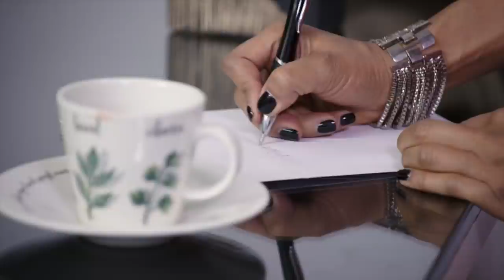¡El secreto de Gustavo saldrá a la luz! | Por amar sin ley - Televisa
Milena por despecho decide vengarse y le lleva un video comprometedor a Isabel, donde su relación con Gustavo queda al descubierto. Mira aquí el capítulo 14 completo

Esta es la historia de dos abogados especialistas en derecho familiar, Ricardo Bustamante y Alejandra Ponce, que a pesar de venir de dos decepciones amorosas y de estar en un mundo donde parece que el amor pierde fuerza, ante tanto divorcio, ellos aún tienen fe en encontrar al verdadero amor.